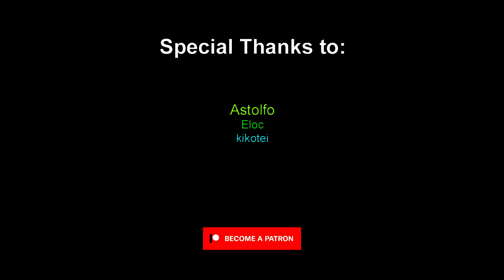Hikikomari Kyuuketsuki no Monmon「AMV」Grail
📺 Anime: Hikikomari Kyuuketsuki no Monmon, The Vexations of a Shut-In Vampire Princess,  ひきこまり吸血姫の悶々

📜 Information:

📺 Type: TV
📺 Status: Not yet aired
📅 Aired: Oct 7, 2023
🌸 Premiered: Fall 2023
🎬 Producers: NBCUniversal Entertainment Japan, Bit grooove promotion
🎨 Studios: Project No.9
📚 Source: Light novel
💥 Themes: Vampire

🔥ABOKAI stands out as a prominent YouTube channel renowned for creating exceptional AMVs. Born from the same creative mind behind the esteemed @AbunaiAMV  possess a wealth of experience and a deep commitment to delivering the finest videos to our dedicated fan base.